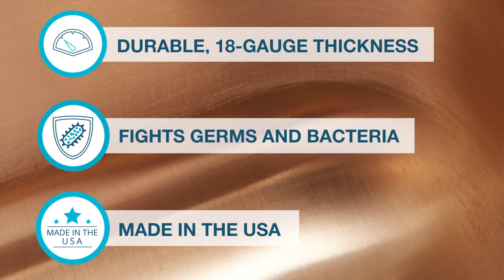CuVerro Antimicrobial Copper Sinks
Elkay’s CuVerro antimicrobial copper sinks are designed to fight bacteria while looking beautiful. Because they’re tough on germs, copper sinks are ideal for hospitals, restrooms and other spaces where hygiene is a priority. And with a soft rose color and lustrous finish, these sinks are sure to make a statement.